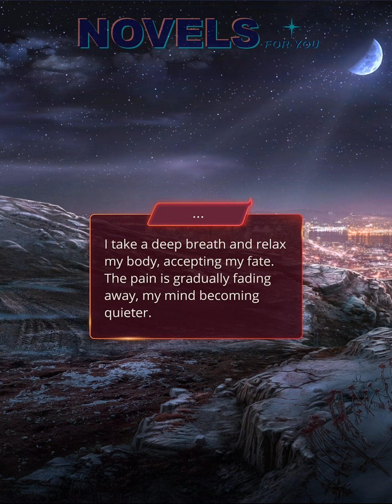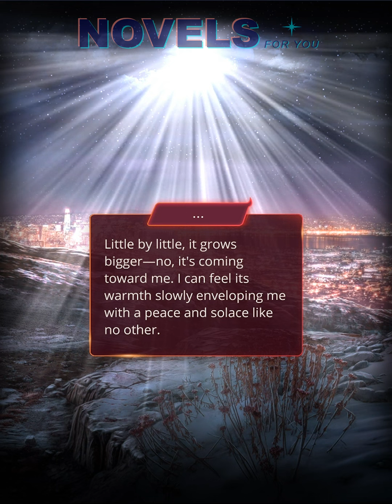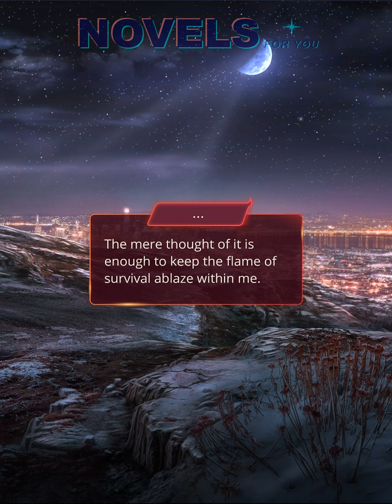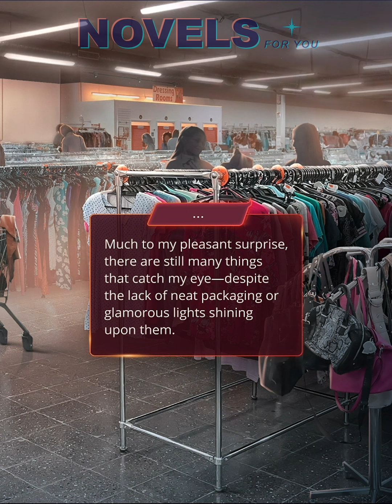SOULLESS (Threxio) - Season 2 Episode 1 / Romance Club